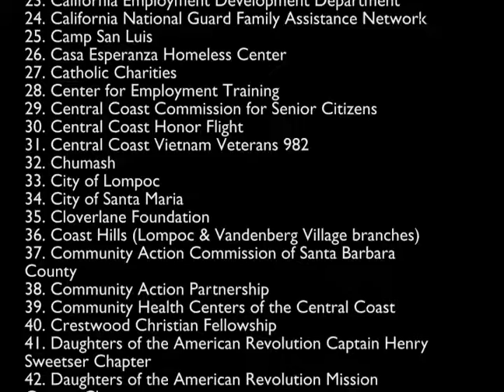Sponsores Animation -- Stand Down Project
a 1-minute-long scroll-by of the names of participants/sponsors in the Stand Down program, supported by Steve Lavanino, 5th District supervisor for the County of Santa Barbara.